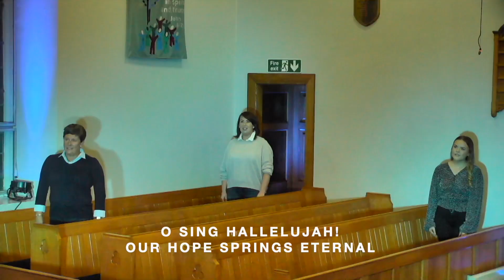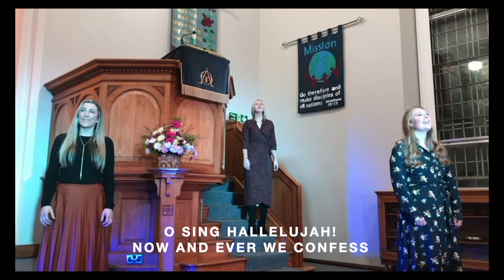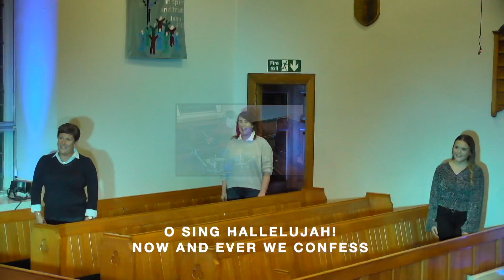Christ Our Hope in Life and Death